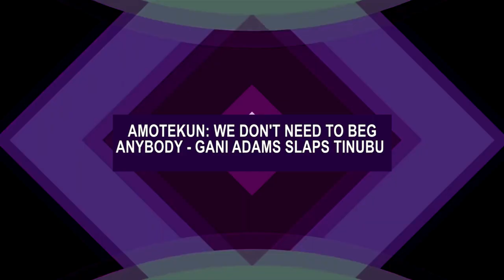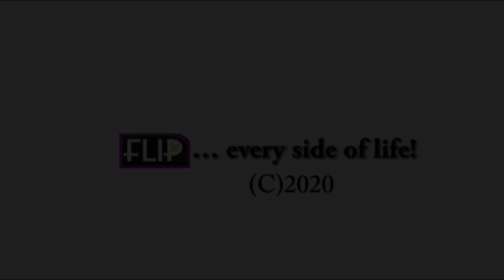AMOTEKUN: 'WE DON'T NEED TO BEG ANYBODY'- GANI ADAMS